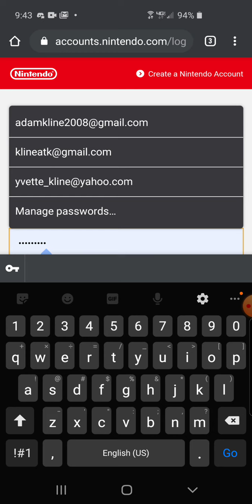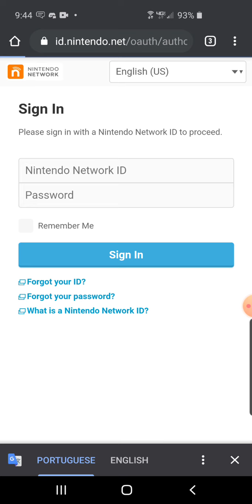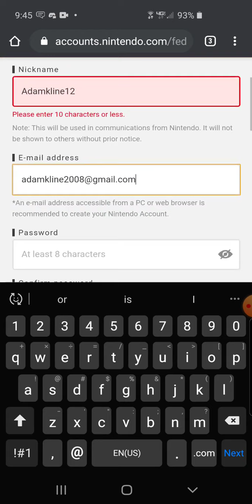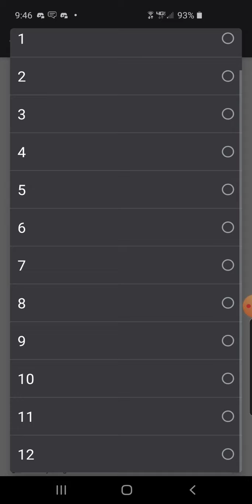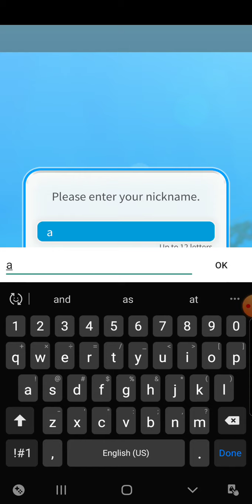Pokemon rumble rush part q